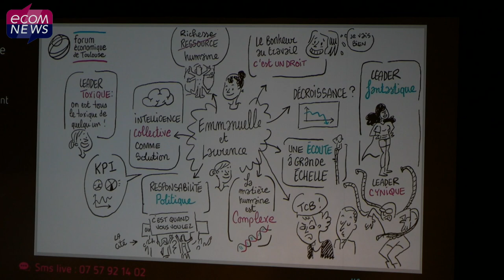Forum économique de Toulouse : Quel rôle pour l'entreprise dans le futur ?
La CCI Toulouse Haute-Garonne, avec la participation de la CCI Occitanie, ont organisé la 9 ème édition du Forum économique de Toulouse, un rendez-vous devenu incontournable pour les chefs d’entreprises de la région. Interviews d’Alain Di Crescenzo, Président de la CCI Occitanie, Daniel Cohen, économiste, Éric Ducournau, Directeur Général du Groupe Pierre Fabre, Dominique Faure, Vice-présidente de Toulouse Métropole en charge du développement économique et Jean-Marc Pailhol, Head of Allianz Global Strategic Partnerships.

Reportage : Denys Bedarride, Fiona Urbain